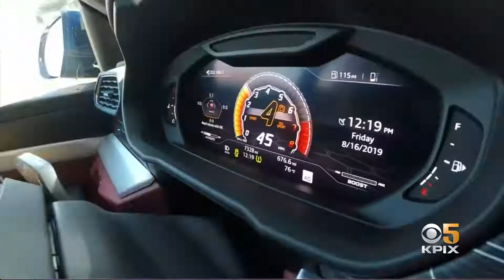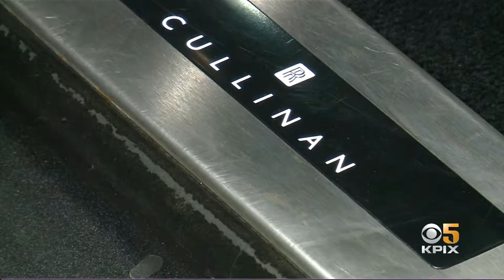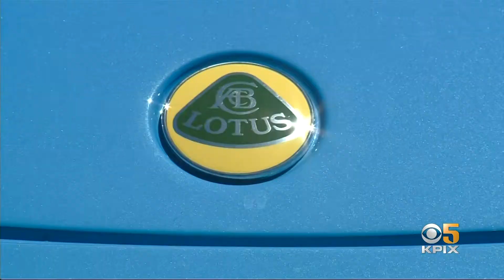KPIX 5 Betty Yu: More Women Buying Ultra Luxury Cars